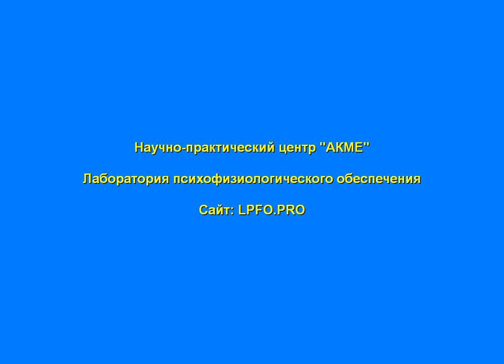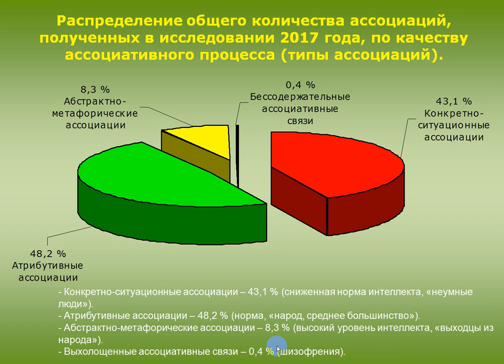Качество мышления, его распределение в популяции